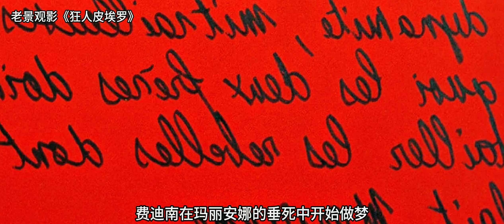一部另类的法国犯罪爱情片，却被定义为新浪潮，看完让人惋惜又讥笑！【老景观影】反时代《狂人皮埃罗》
剧情:
　　费迪南德（让-保罗·贝尔蒙多 Jean Paul Belmondo 饰）经受着一段糟糕的婚姻，又不幸被公司开除。他在一个无趣的聚会上遇见前女友玛丽安娜（安娜·卡里娜 Anna Karina 饰），重燃旧情。厌烦一切的他决定抛妻弃子同她一起逃离。他跟着玛丽安娜去了她的公寓 ，发现一具尸体，接着很快发现她正在被黑帮追杀。在相处期间，玛丽安娜给费迪南德取了个昵称：皮埃罗。他们开车奔向南方，一路上疯狂抢杀。当他们到了法国，两人关系开始紧张。皮埃罗不再读书、思考、写日记，玛丽安娜也厌倦了这种生活，坚持要回城里。他们在一个夜店里遇到黑帮，混乱中两人失散了。皮埃罗疯狂寻找玛丽安娜，两人最终重聚。玛丽安娜利用皮埃罗得到一箱钱，之后逃走去找自己真正的男友——之前她多次提到的哥哥。皮埃罗开枪打死玛丽安娜和她的男友，将自己的脸涂成蓝色，身上绑上炸药。最后一秒，他后悔了，试图摁灭导火索，但是失败了，炸药砰地一声爆炸了。 　　本片获得1965年威尼斯电影节金狮奖提名。